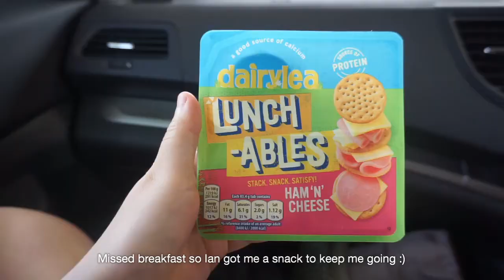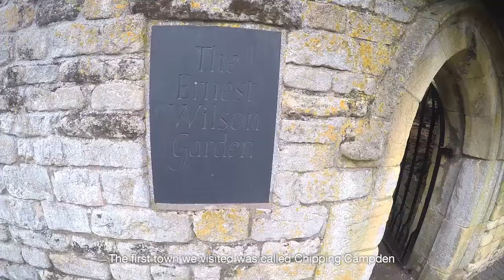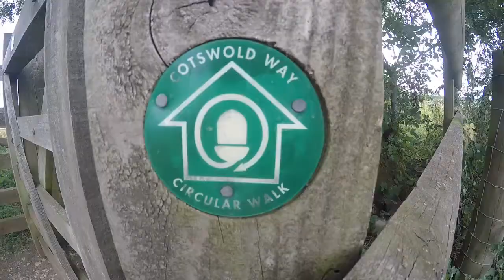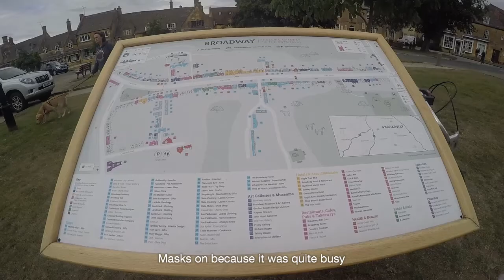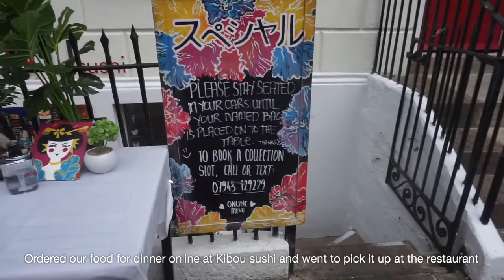Vlog | How has Cotswolds changed post lockdown? What to do in Cotswolds /Cotswolds-London day trip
Day 1 of my trip to Cotswolds:
We visited Chipping Campden and also Broadway.
Had loads of fun hiking the mini trail up to Dover's Hill and also visiting Broadway tower. Views were soooo goood :) Enjoyed being in the countryside immensely after being at home for so long.

We went midweek so it didn't seem too crowded but it may be the case that it gets busy there on the weekends.

In terms of accommodation, we actually stayed in Cheltenham instead of within the Cotswolds because there were a lot more choices of places to stay as we booked our trip pretty last minute.